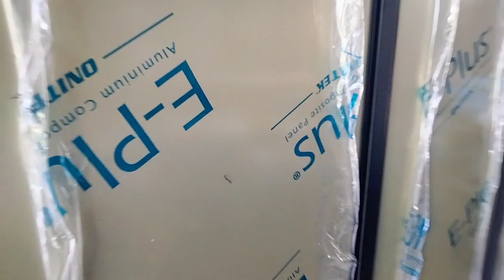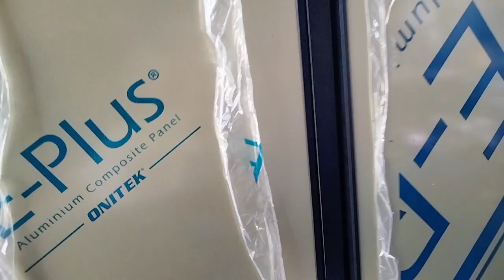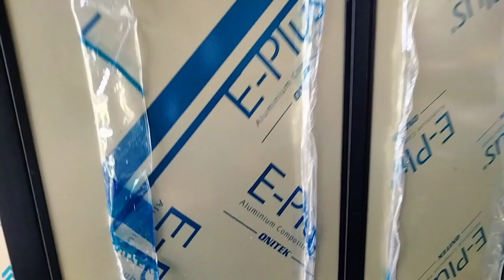Cara Mudah Memasang Kunci Pintu Lemari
Assalamualaikum Hello Semuanya Nah Ketemu Lagi Bersama Derry Aluminium Hari Ini Kita Akan Upload Cara Mudah Memasang Kunci Pintu Lemari Cara Pasang Kunci Pintu Lemari Aluminium Ini Sangat Cocok Untuk Teman Teman Pemula Yang Masih Penasaran Tutorial Cara Memasang Kunci Pintu Lemari Aluminium Dengan Mudah Dan Juga Harga Kunci Pintu Lemari Ini Tidaklah Mahal Hanya 10ribuan Saja Kalianda Sudah Dapatkan Kunci Pintu Lemari Untuk Cara Pasang Kunci Pintu Lemari Sliding Temen Temen Boleh Lihat Di Bawah Cara Pasang Kunci Lemari Hunbe Ini Sangat Mudah Ya Kunci Lemari
Untuk Cara Membuat Pintu Kabinet Dapur Bawah Klik Disini

Cara Pasang Laci Kitchen Set

Cara Memasang Kabinet Gantung Aluminium